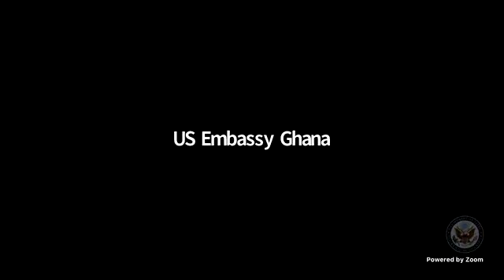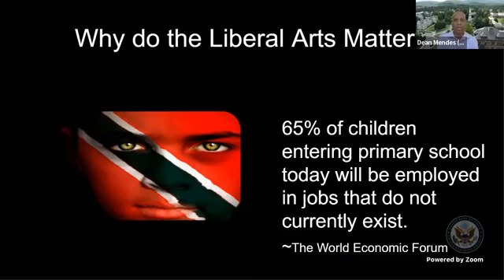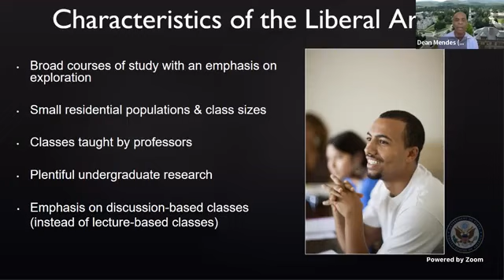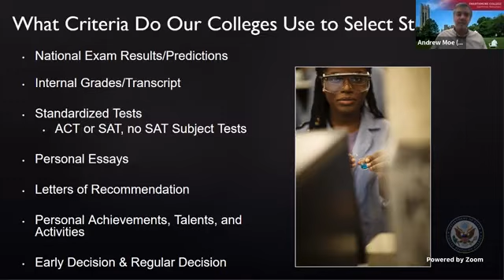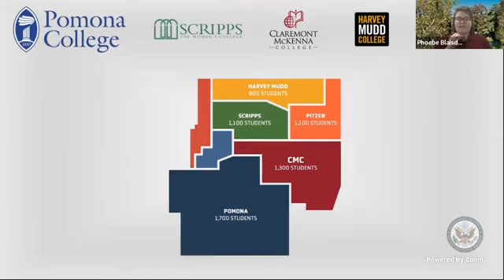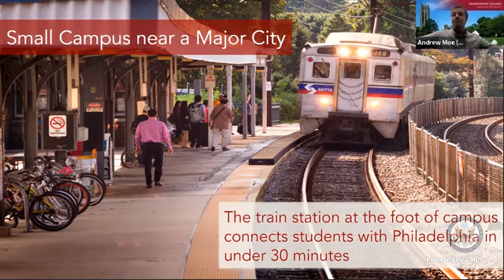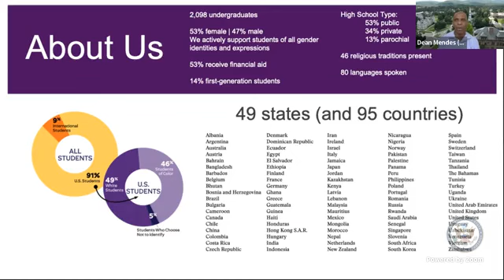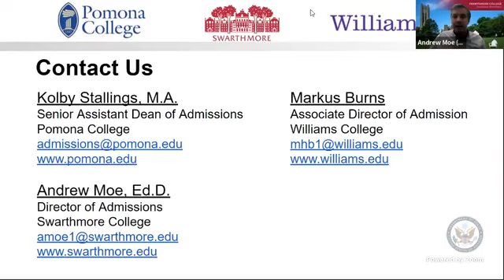Exploring study opportunities at Liberal Arts colleges in the USA